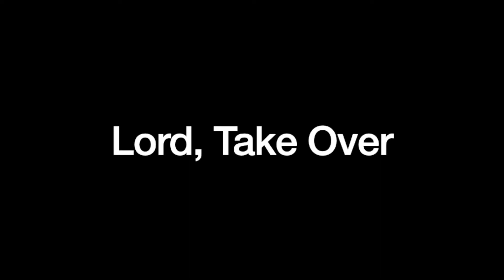Pastor Terry Peaks January 15 , 2022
Lord, Take Over